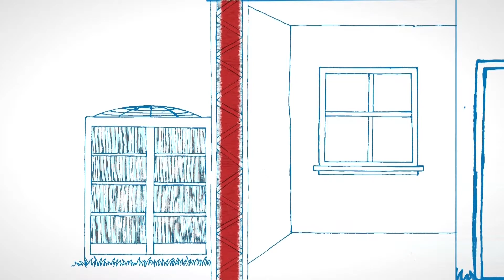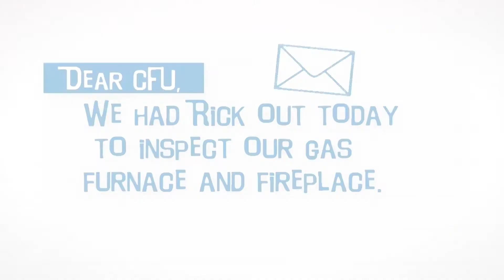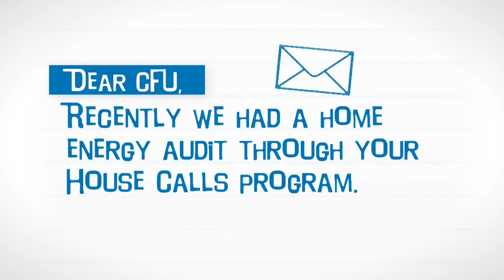Serving The Valley: Volunteer Center of Cedar Valley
Serving The Valley is produced at the City of Cedar Falls Clay Street studio. Hosted by Eric Braley, the show highlights local civic organizations in and around the Cedar Valley.